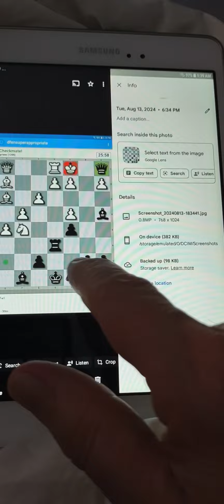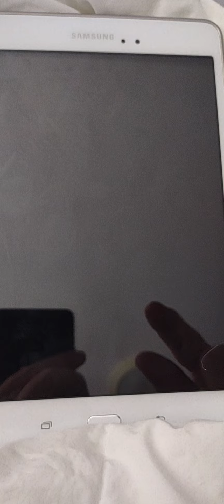Chess so beautiful 🤩 ❤️🤩 Wow !!! NEW Daytona international Speed run 😎 to 500 Checkmates !!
Daytona international Speed Run to 500 Checkmates in 501 days and nights 😎 Wowzerz !!
I dedicate this game to Magnus the magnificent 🤩